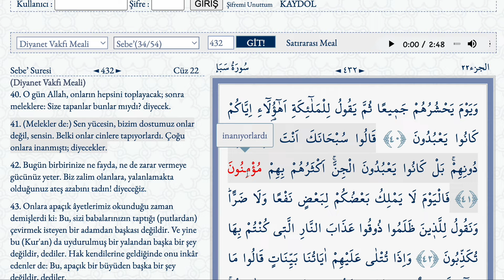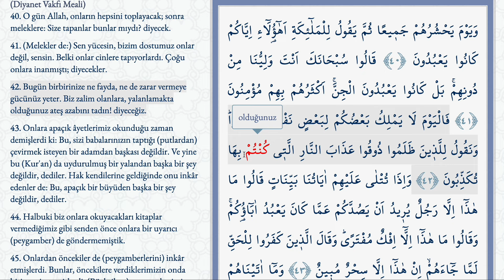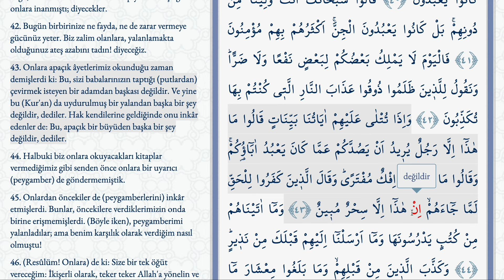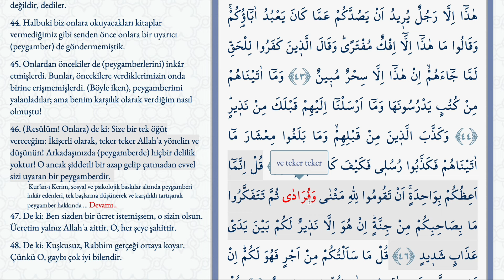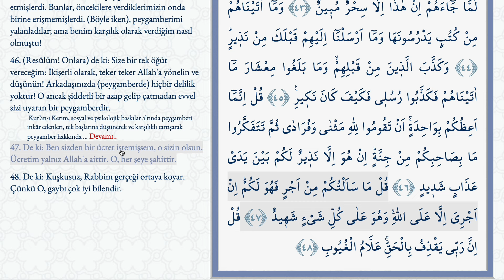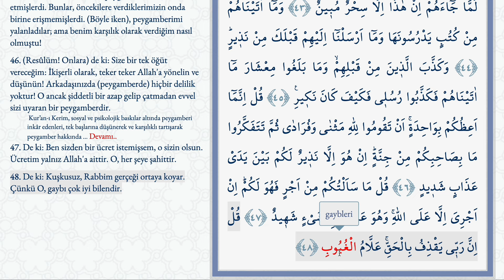ARAPÇA KELİME KELİME KURAN MEALİ 432.SAYFA (SEBE SURESİ 40-48)